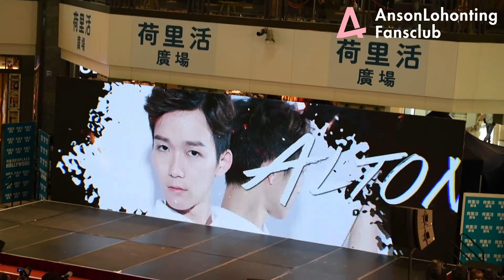Anson Lo 盧瀚霆 @ MIRROR《一秒間》[4K] - ViuTV 男子組合誕生日發佈會 3.11.2018